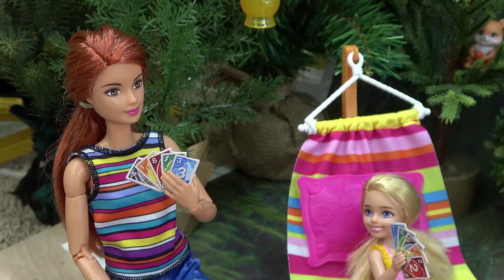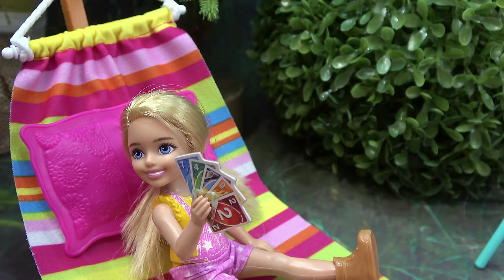Barbie and Ken Camping Adventure with Barbie Sisters and Friends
Barbie and Ken Camping Story with Barbie Sisters and Pets, Chelsea Invites Little Skunk to Her Tent

Barbie's sisters Chelsea and Stacie are camping at the lake with Barbie’s friend Megan; they put up a big tent and set up their sleeping bags and backpacks there. Megan sets up a comfy hammock for herself to sleep in. Barbie’s sister Stacie has her little cute puppy called Fluffy there and she is setting up a tent for him as well. The little puppy loves the cute pink tent and all the toys Stacie get for him. Chelsea is sad that Barbie didn’t let her bring a pet to the camping trip. So, she decides to go to the woods and get some pet for herself there. She hopes to get a friendly squirrel or a cute bunny. Meanwhile, Barbie and Ken arrive to the campsite late and Ken starts to work on the tent right away. Without any problems he builds the tent up. When he is done, he explains that he cannot stay with Barbie. He is going to spend the night at the nearby hotel with AC and no mosquitoes. Barbie is disappointed, but she enjoys camping anyway until Chelsea shows her the pet she got in the woods. It is a skunk! And the skunk stinks up Chelsea’s tent so badly. Good thing that they have another tent to use. Next time Barbie is going to let Chelsea take a puppy to the camping trip. They all have a great time camping despite the skunk surprise.